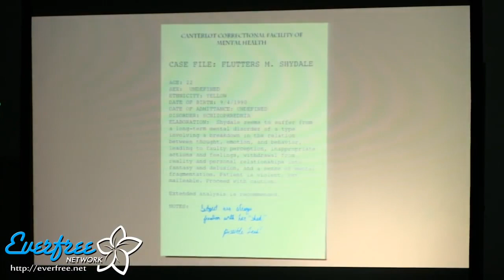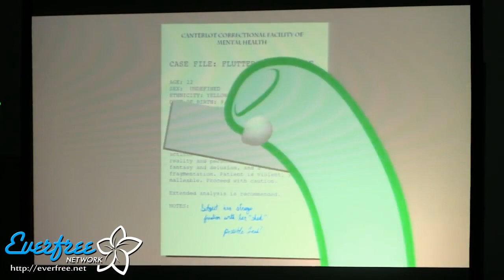HotDiggedyDemon Panel Equestria LA 2017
Warning: Panel contains some adult language.  not be suitable for children. .

 Presenting the man behind the music, William Anderson! Moderated by the awesome MandoPony!

This cartoon was shown at Pon3 and Canterlot Gardens in the last weekend of  2017 during the HOTDIGGEDYDEMON panel! Fluttershy tries to address the audience, but Spike keeps trying.